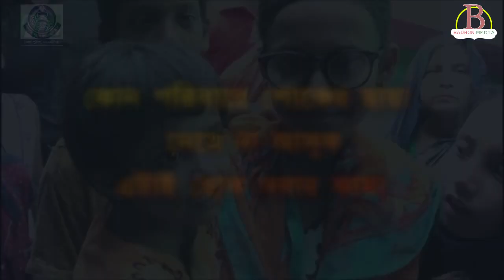Phulpur Thana Mymensingh | Police Update Bangladesh | Badhon Media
Title :phulpur thana Mymensingh
Edit : Sapon
Label : Badhon Media
Video format HD

Badhon Media
সীমাহীন বিনোদন
Police News